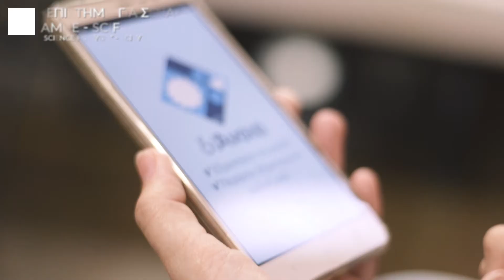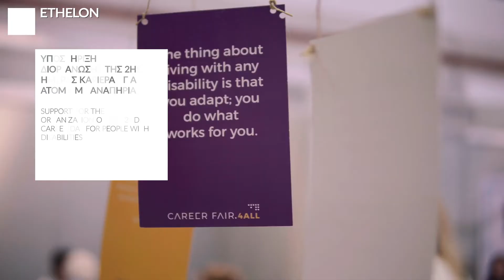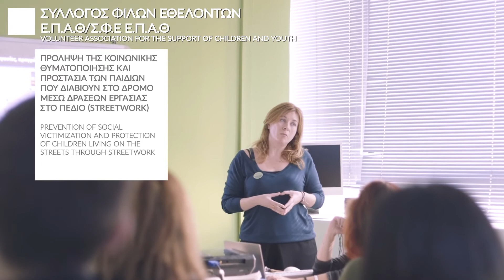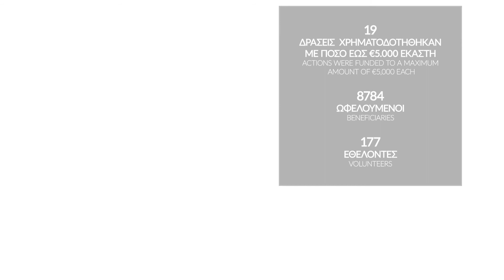Πρόγραμμα Σημεία Στήριξης | 2ος κύκλος | Αποτελέσματα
Μια ανασκόπιση των αποτελεσμάτων του 2ου κύκλου του προγράμματος «Σημεία Στήριξης» για τη στήριξη δράσεων μικρής κλίμακας και μέγιστου κοινωνικού αντικτύπου προς όφελος ευάλωτων κοινωνικά ομάδων. Συνολικά, περισσότεροι από 8700 άνθρωποι ωφελήθηκαν από τον 2ο κύκλο του προγράμματος, που στήριξε 19 δράσεις μικρής κλίμακας σε όλη την Ελλάδα. Για την υλοποίηση του προγράμματος συμπράττουν ήδη 6 κοινωφελή Ιδρύματα, μεταξύ των οποίων και το Ίδρυμα Μποδοσάκη.